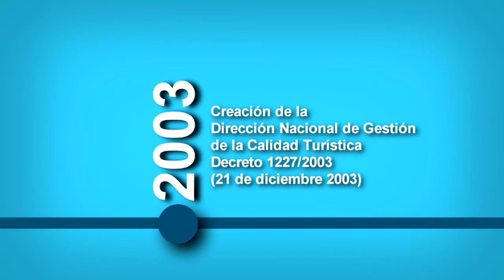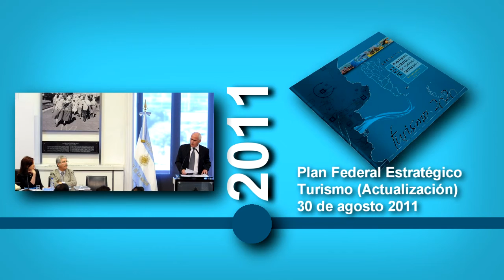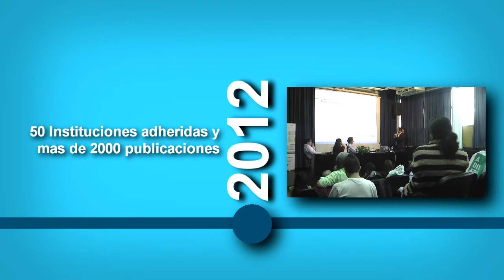Encuentro Ministerial Iberoamericano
El Encuentro Ministerial de Ministros  “La educación en turismo como herramienta clave para el sector”  se llevó a cabo los días 29 y 30 de Junio de 2015 en la ciudad de Buenos Aires Argentina. Contó con la participación de representantes de la Organización Mundial del Turismo, de países tales como; Colombia, Uruguay, Perú, República Dominicana, Guatemala, Brasil,  Paraguay, México, Cuba, España, Chile, Portugal; la Academia Argentina de Turismo, Cámara Argentina de Turismo, Ministerio de Educación de Argentina, Representantes del Consejo de Decanos y Directores de Unidades Académicas relacionadas con la enseñanza del Turismo (CONDET) y del Consejo Federal de Universidades Privadas que dictan carreras de Turismo (COFEDIT).